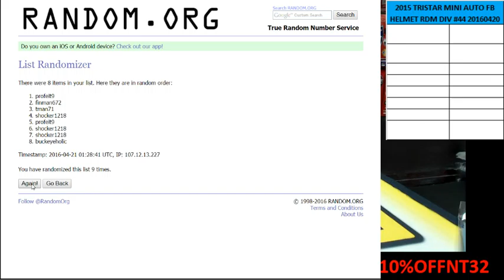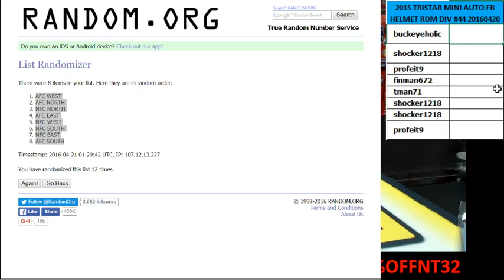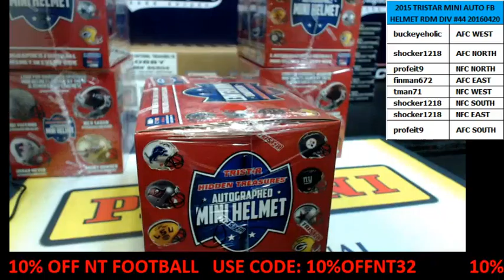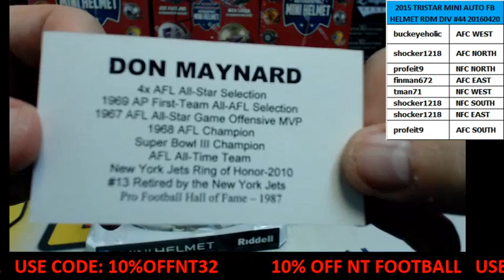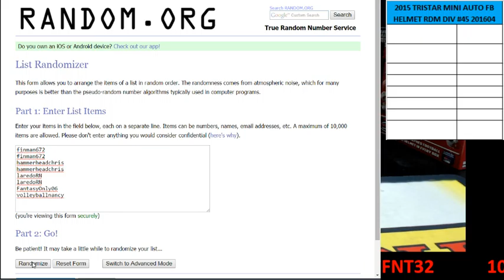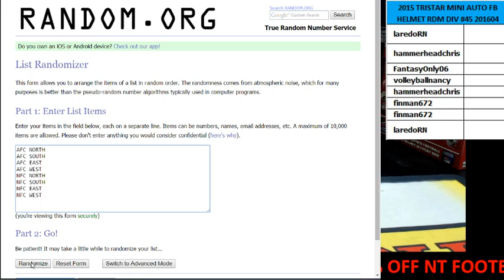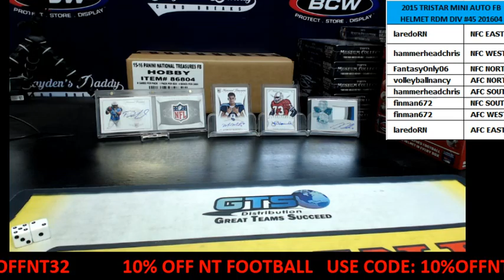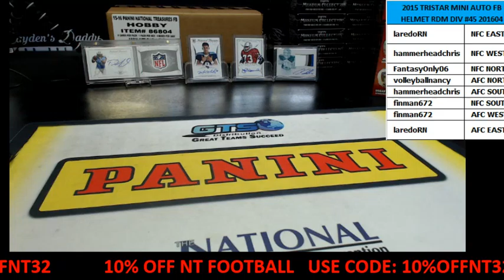2015 TRISTAR AUTO MINI FOOTBALL HELMET 1 BOX RDM DIV BREAK #44-45 APRIL 20, 2016